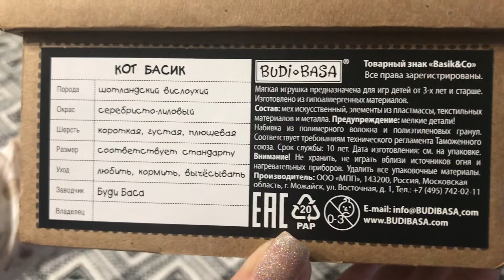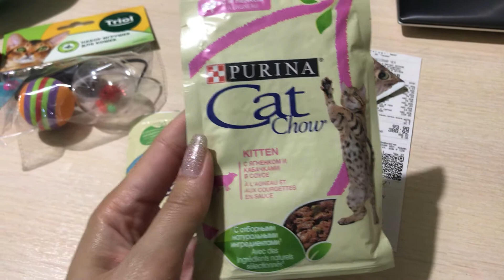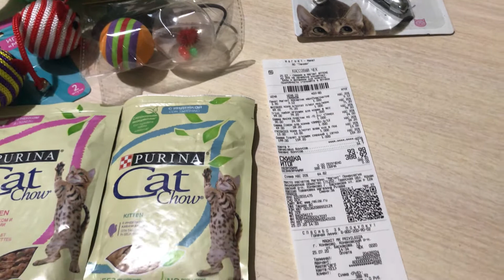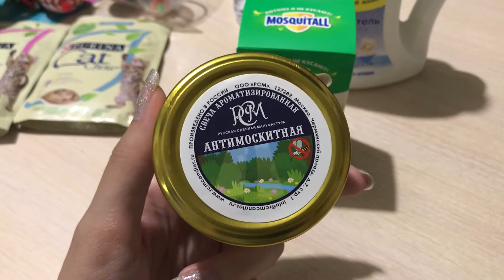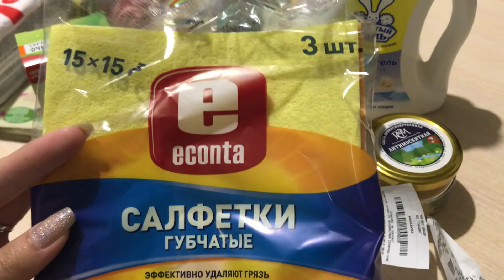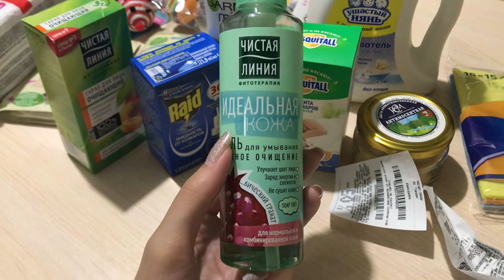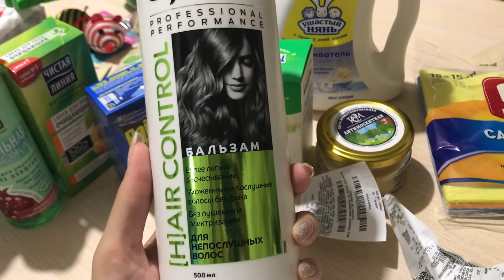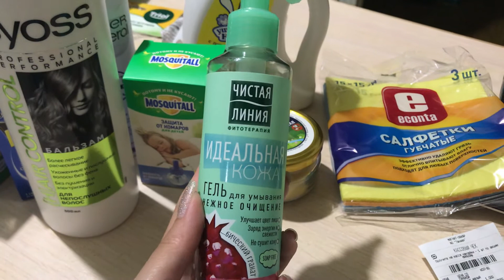ВЛОГ/Котик БАСИК/ ПОПОЛНЕНИЕ в СЕМЬЕ/Покупки МАГНИТ Косметик и другие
Самый замечательный день! Мне приехал БАСИК, а главное мы съездили за нашим новым членом семьи - Милкой-вислоушкой 😉